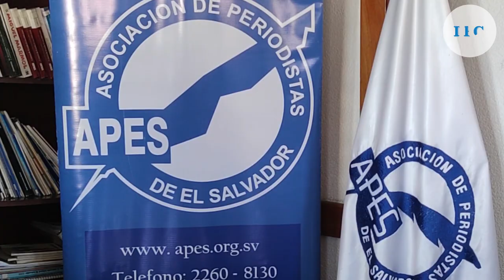APES advierte que reformas al Código Procesal Penal pueden atentar contra el periodismo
El Presidente de la Asociación de Periodistas de El Salvador (APES), César Fagoaga, junto a representantes de la Procuraduría para la Defensa de los Derechos Humanos y otros miembros del gremio, afirmó este lunes que las reformas al Código Procesal Penal abren la posibilidad a que se persiga el ejercicio periodístico.

¡Visítenos!